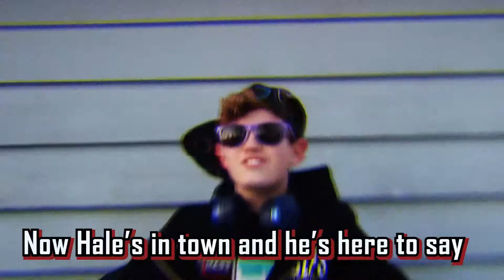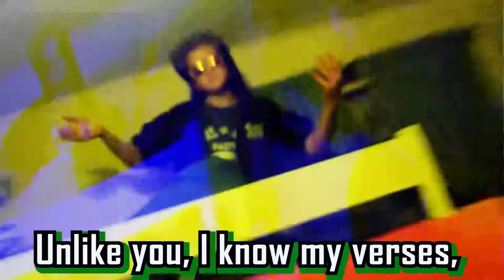Reverend Hale VS Revered Paris